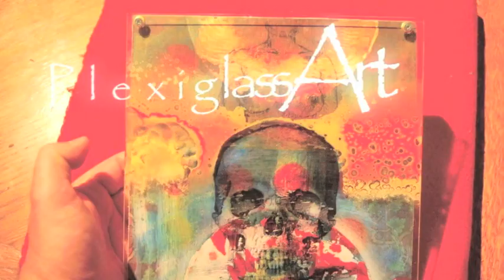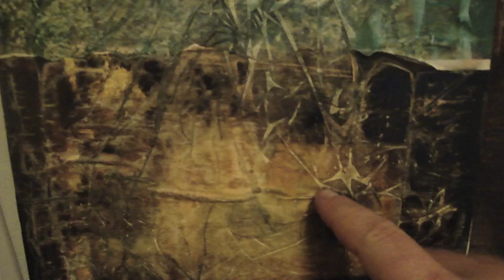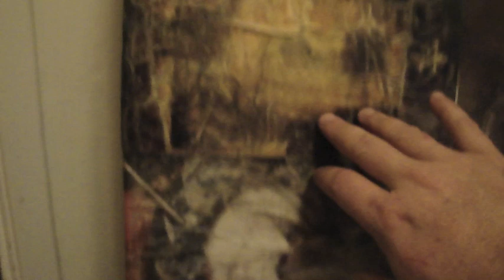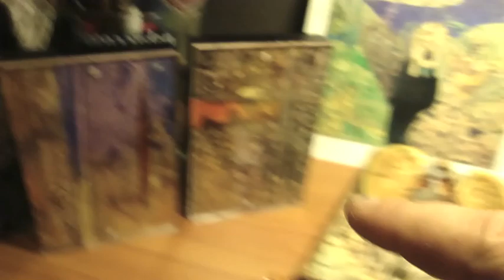My Creative Week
Sharing with you my creative week. Jennifer Hopkins wrote a blog about me so check it out